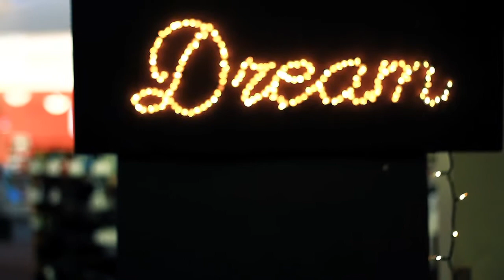DreamsUnlimited @KINGCOUNTY (Burien, Kent, Seattle Public Libraries)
DreamsUnlimited @ is a 90 minute interactive multimedia storytelling presentation – sharing inspiration, hopes and dreams through films, photos, live-music, spoken word performances and traditional oral storytelling; presented by local and regional artists - a coming together across disciplines with the intention to grow and build community.

Our intention: to inspire the audience to discover their passions and empower them to build their dreams by sharing our own stories of challenges and triumphs in pursuit of our own dreams.

DreamsUnlimited @KINGCOUNTYLIBRARIES (Burien, Kent, Seattle)

Special thanks to the performing artists who came and weaved an inspiring life story together:
Hodan Hassan
Monica Mendoza

Videography: Ryan Alexander Davis, Adam Jabari, TSP Productions

This event series is made possible by:
Honorworks
4Culture
King Country Library System, Burien Library, Kent Library
DiscoverBurien
Burien City Arts Commission
Mark Restaurant and Bar
Kent City Arts Commission
Dilettante Chocolates
Naked Pizza
Seattle Public Library, Central Library
Seattle People's Fund
ArtsCrush Microgrant
Central Co-Op
Metropolitan Market
PosterGiant

@taynval on Twitter | Instagram | Facebook